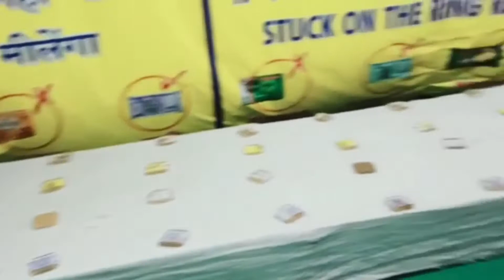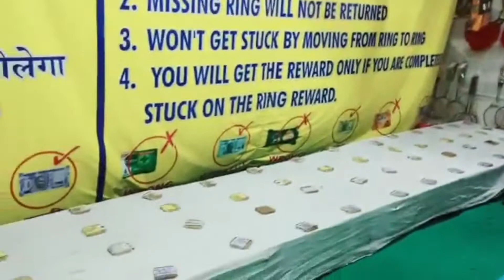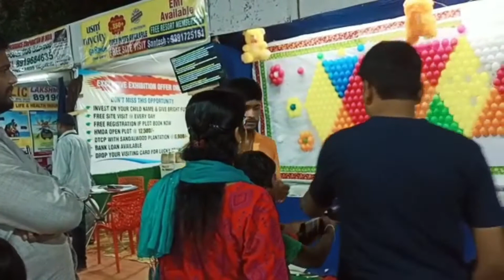Exhibition in Hyderabad//exhibition special vlog// summer special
Hi hello friends today in this video am going to show exhibition in hyderabad